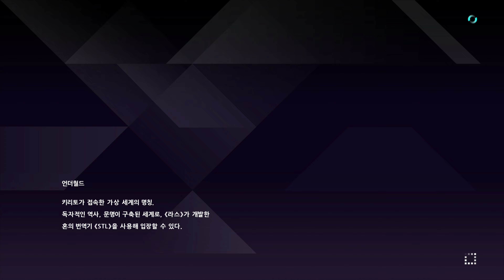PS5 Sword Art Online Alicization Lycoris